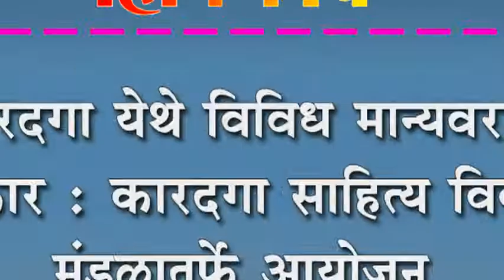कारदगा येथे विविध मान्यवरांचा सत्कार : कारदगा साहित्य विकास मंडळातर्पेâ आयोजन